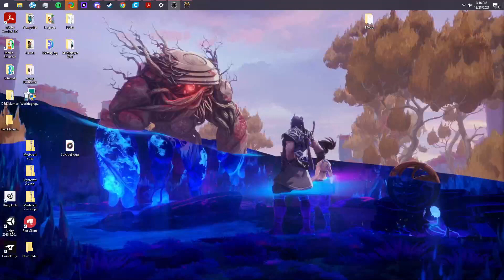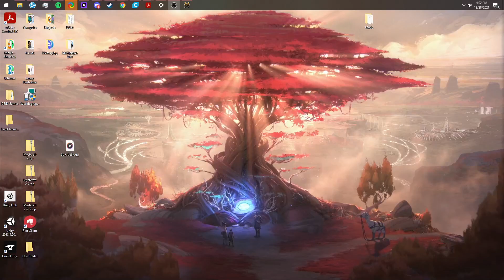Game A Day 0005: Age of Empires 3 (2007)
Where I make a more valiant effort at victory but still fall short.